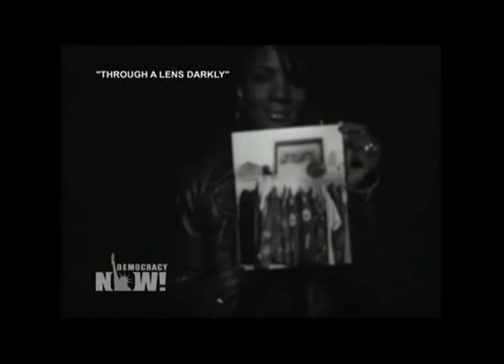"Through a Lens Darkly": How African Americans Use Photography to Shape Cultural Representation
A new film explores how African-American communities have used the medium of photography to shape how they are represented. "Through a Lens Darkly: Black Photographers and the Emergence of a People" is directed and produced by Thomas Allen Harris, who shares his own family's history in the film.